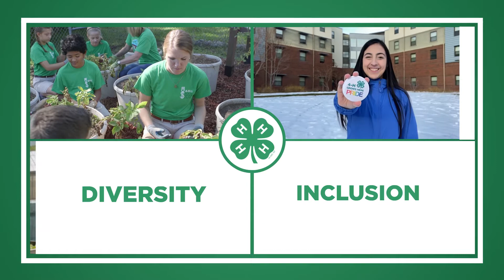4-H True Leaders in Equity Institute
The 4-H True Leaders in Equity Institute prepares teams to be change agents within the Cooperative Extension System as we work to create more welcoming and inclusive environments. This training and leadership opportunity challenges youth to work together to ideate and champion equity-related projects to create positive change in their communities.